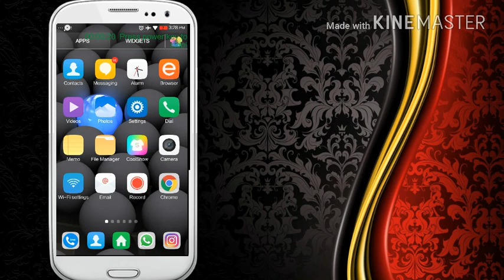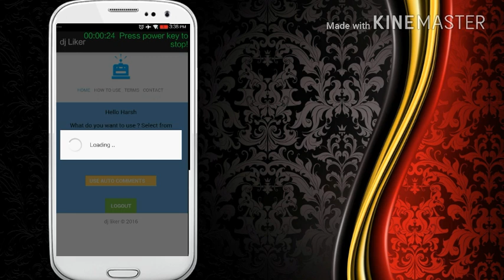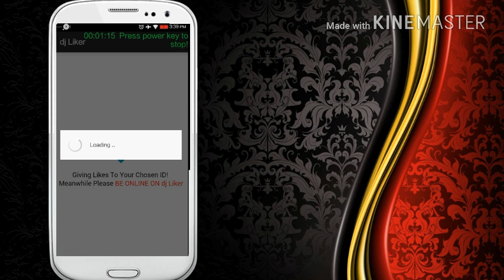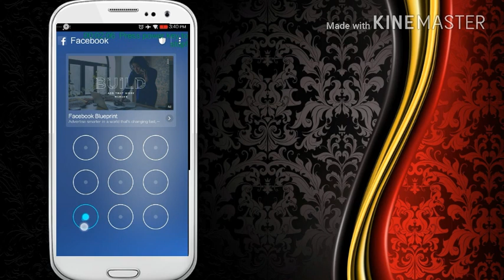How To Get Unlimited Likes and Comments On n Facebook for Free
HELLO!! Guys In This Video I am going to Show you how to get free likes And Comments on Facebook For free..
Watch This Video To Understand Well